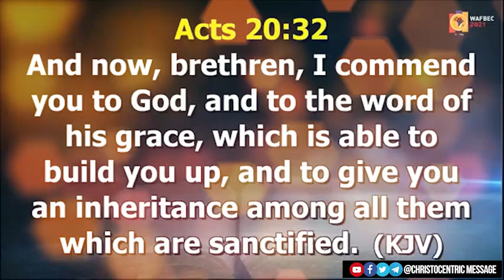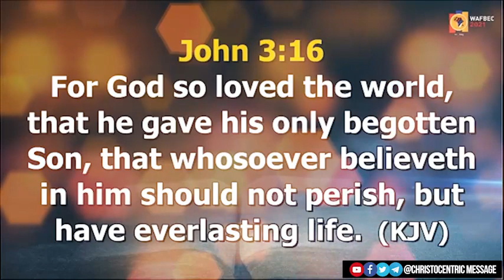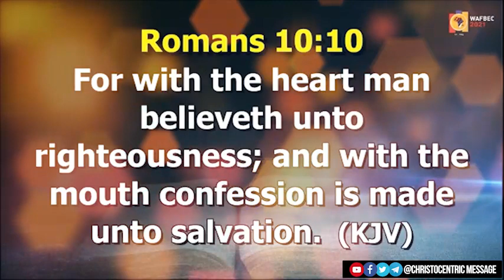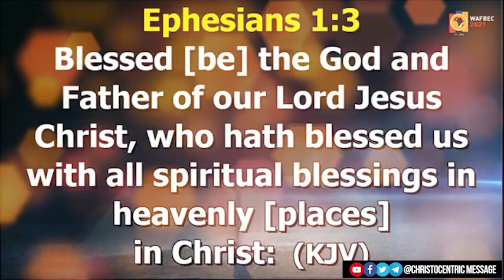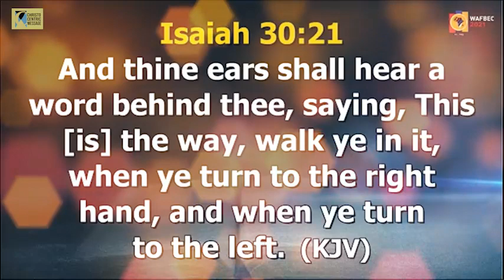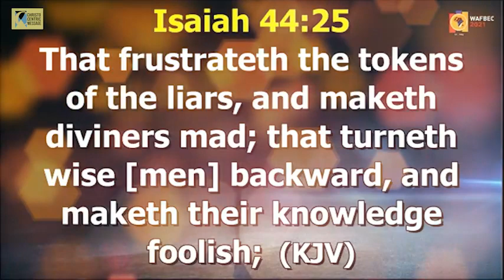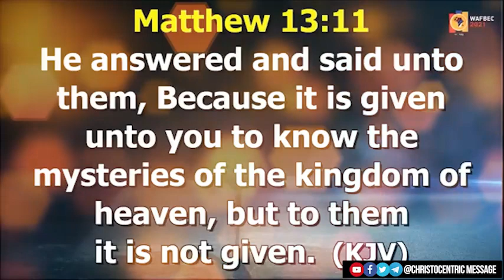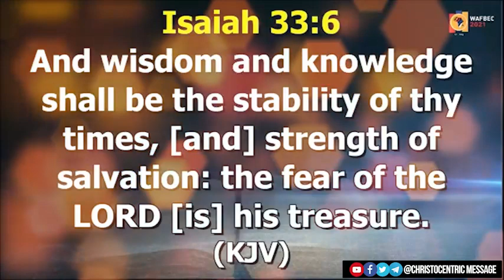[MUST WATCH] THIS POWERFUL ENCOUNTER OF APOSTLE JOSHUA SELMAN WILL GET YOU ON YOUR KNEES